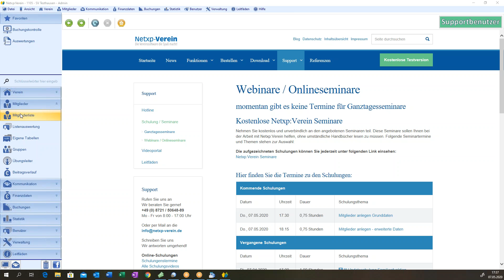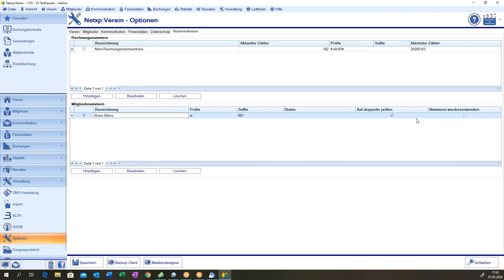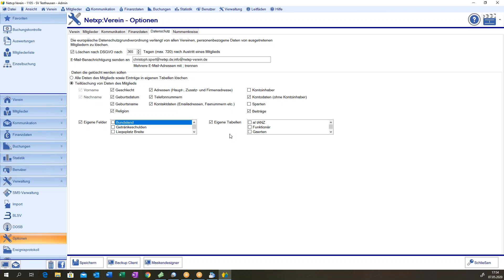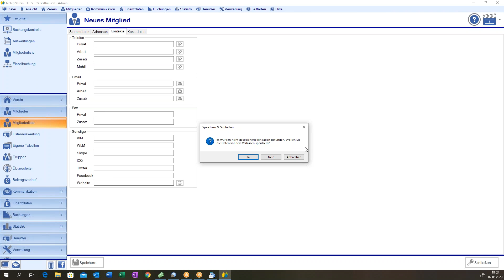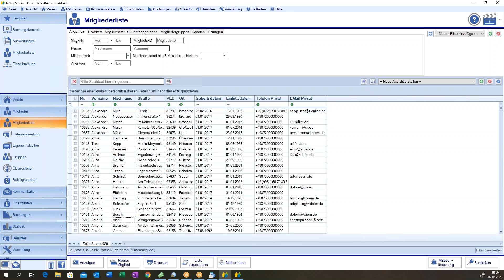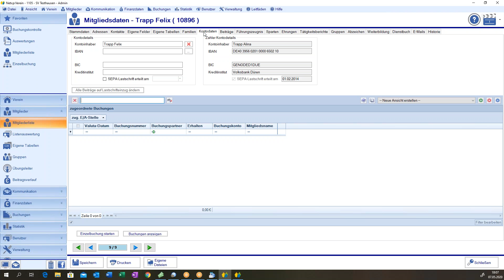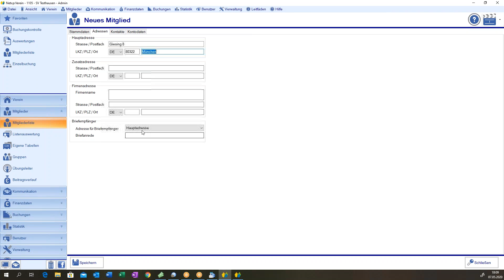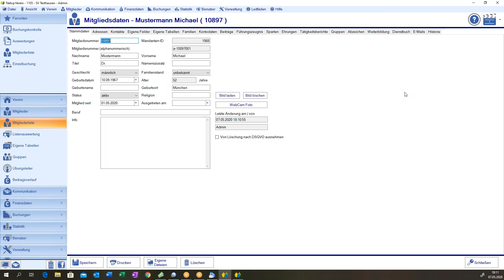Mitglieder anlegen Grunddaten